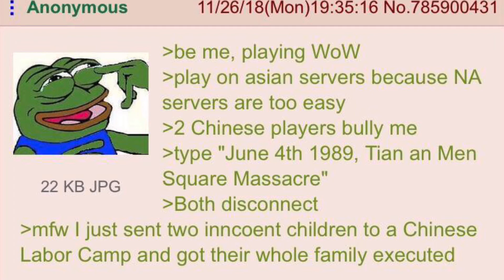2 Dark Memes - Tiananmen Square Copypasta and Nya, Poka